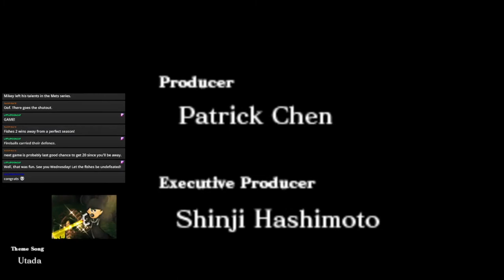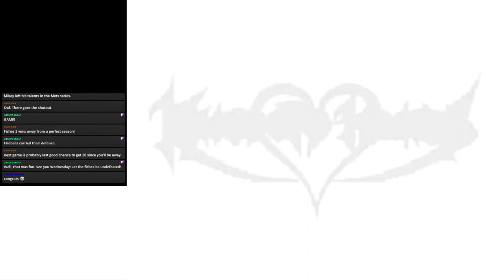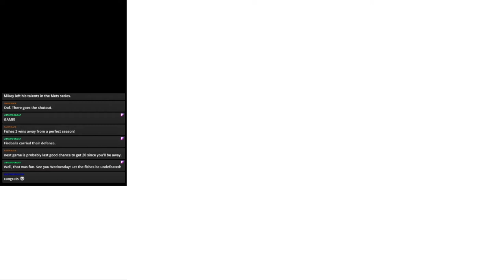Kingdom Hearts 358/2 Days (Proud) Final Stream: RESPITE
I don't believe Sora and Mickey are playable in this game. It's just something people want to believe exists, like Luigi in Mario 64 or a politician that genuinely has your best interests at heart.